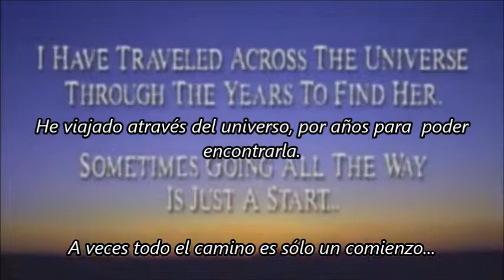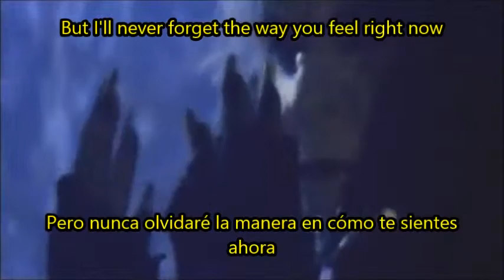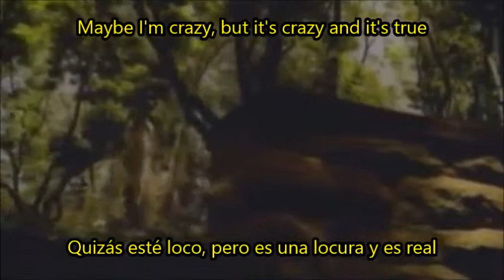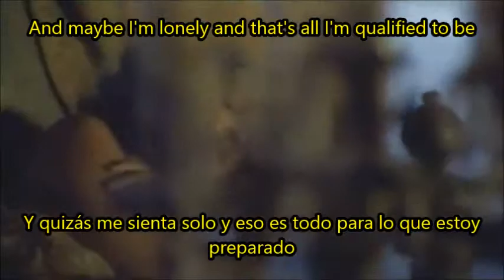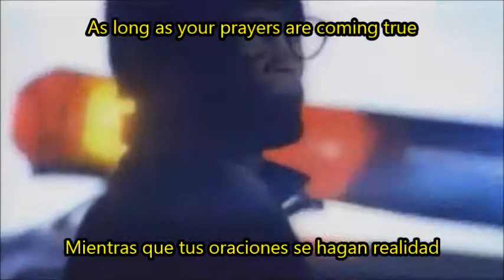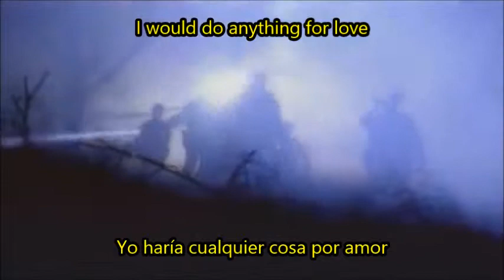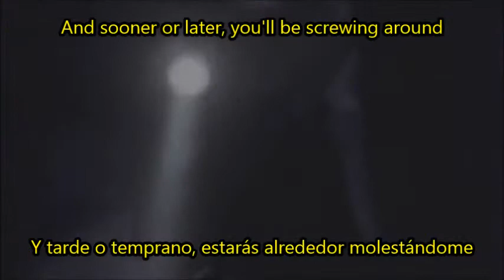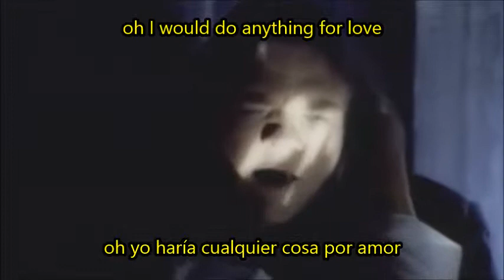I'd Do Anything For Love - Meat Loaf [Lyrics/Subtitulado] HD